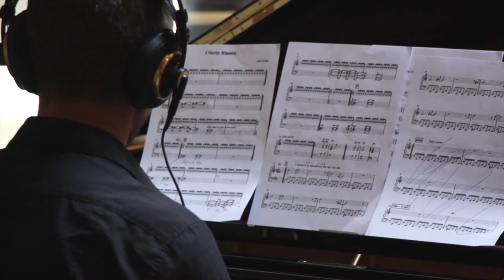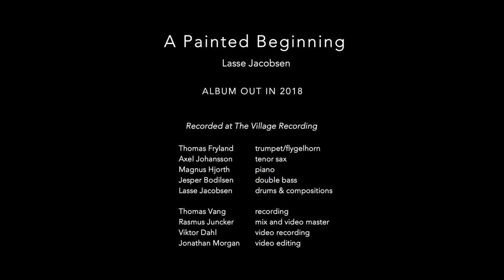Lasse Jacobsen || A Painted Beginning || EPK #1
Lasse Jacobsen || A Painted Beginnig

Album out in 2018

Recorded at The Village Recording

Thomas Fryland - trumpet/flygelhorn
Axel Johansson - tenor sax
Magnus Hjorth - piano
Jesper Bodilsen - double bass
Lasse Jacobsen - drums & compositions

Thomas Vang  - recording
Rasmus Juncker - mix
Viktor Dahl - video recording
Jonathan Morgan - video editing